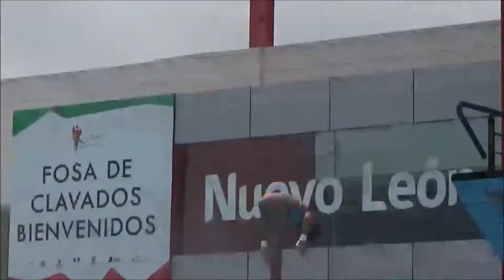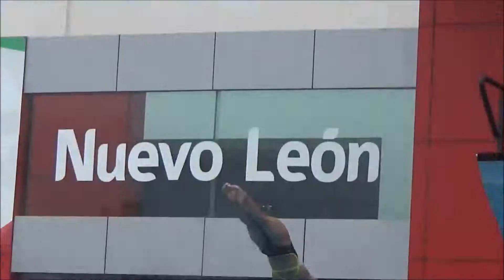CLAVADOS Y AJEDREZ